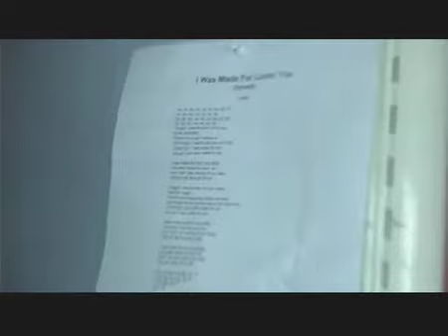I was made for loving you baby featured Henrik Hagberg. Original Kizz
Batchelor party video for Henrik Hagberg aka Henrik von Helvete